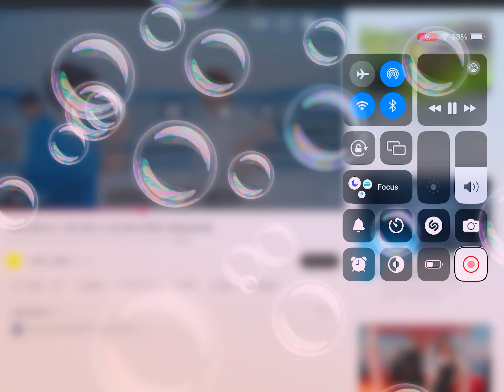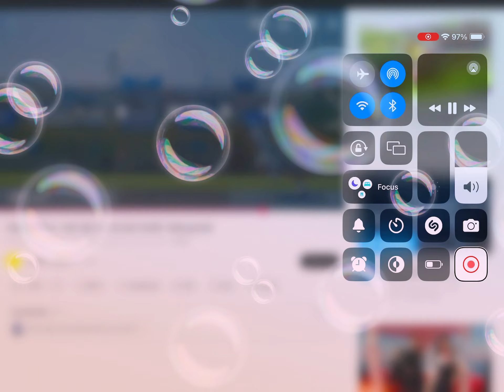TWX, if I’m S, can you be my N (music audio